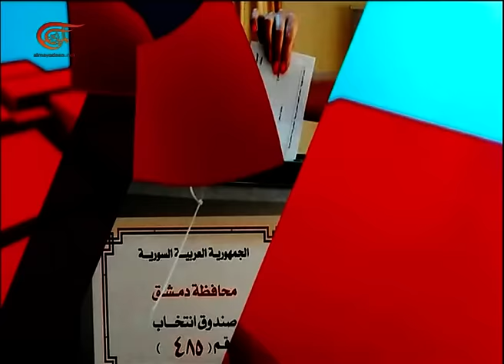دمشق العرب | 2016-04-05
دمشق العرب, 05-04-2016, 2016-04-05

دمشق العرب برنامج متابعة يومي ضمن مواكبة اخبارية واسعة للانتخابات التشريعية السورية. دمشق العرب كيف ترى سوريا نفسها اليوم وكيف ترى العرب والاقليم والعالم؟ دمشق العرب يقرأ الانتخابات من أبعادها السياسية والاستراتيجية، وكيف يراها الموالون والمعارضون الحلفاء والخصوم. دمشق العرب، سوريا وأسئلة الوطن والشعب والدولة على طاولة المفاوضات الدولية.

تقديم: راميا ابراهيم - ديمة ناصيف
إعداد: راميا ابراهيم - ديمة ناصيف
إنتاج: هشام الهاشم
إخراج: بولا حملايا